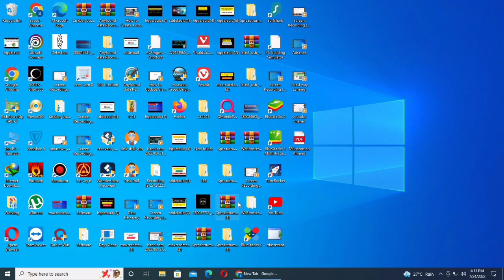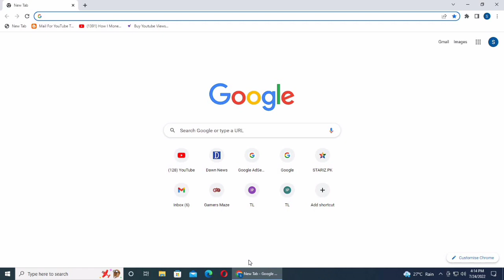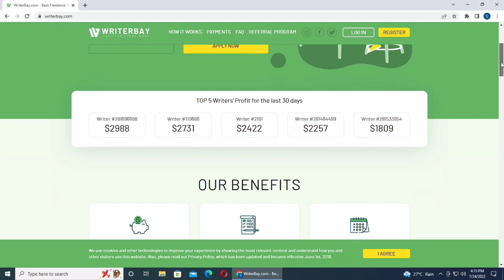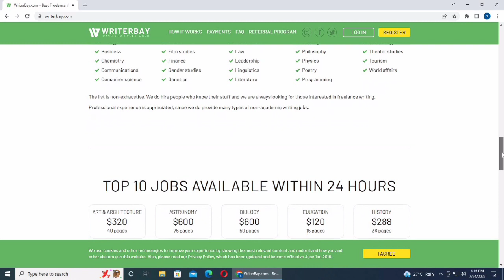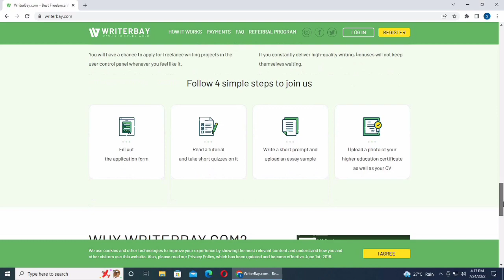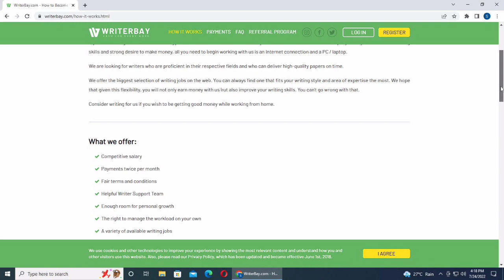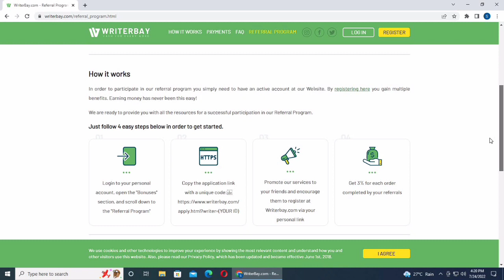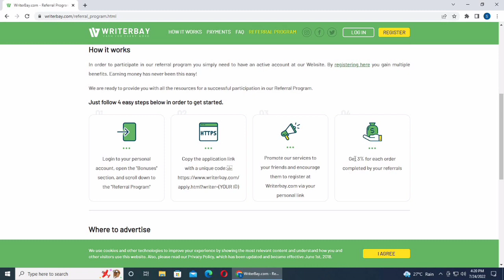Make Money Online || Make Money With Online Content Writing Job by New Tech & Vlog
Assalam o Alaikium.. kese han ap sub umeed karta hu sub theek honge aur khush honge.. so guyz aj ki video main apko batao ga kese ap content writing ke though ap real earning kar sakty hain.. video ko full watch karen aur like and share karna mat bhoole.. thank you..